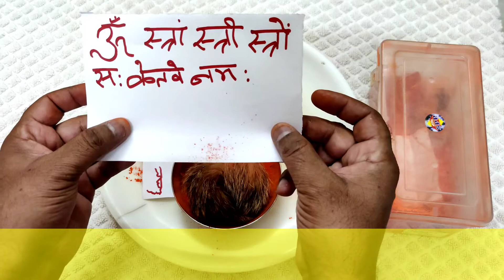3 घंटे में, सियार सिंगी से वशीकरण।। siyar singi se vashikaran kaise kare totkemantra +91-9888048785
3 घंटे में, सियार सिंगी से वशीकरण।। siyar singi se vashikaran kaise kare totkemantra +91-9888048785

Topic:-  दोस्तों आज का जो टॉपिक है सियार सिंगी से वशीकरण करने का टोटका है आज हम वीडियो के माध्यम से सियार सिंगी से किसी को भी अपने वश में कैसे कर सकते हैं हर इंसान आज के युग में कोई ना कोई किसी ना किसी को चाहता है और वह चाहता है कि उसका बॉस या उसकी पत्नी या उसका बच्चा या उसका पति या पत्नी उसके वश में हो और आज सियार सिंगी से वशीकरण कैसे किया जाता है और सियार सिंगी से किसी को भी अपने वश में कैसे करें यह वीडियो के माध्यम से बताया गया है यदि आपको वीडियो अच्छी लगी तो लाइक और सब्सक्राइब जरूर करें।

सियार सिंगी से धन प्राप्ति,सियार सिंगी के टोटके,सियार सिंगी,सियार सिंगी क्या है,सियार सिंगी की कीमत कितनी होती है सियार सिंगी के तांत्रिक उपाय सियार सिंगी से वशिकरण कैसे करे,सियार सिंगी से वशीकरण,सियार सिंगी से वशीकरण करे,सियार सिंगी से वशीकरण टोटके,सियार सिंगी से वशीकरण प्रयोग,सियार सिंगी से अचूक वशीकरण,सियार सिंगी के बाल से वशीकरण,सियार सिंगी से करें महा वशीकरण,सियार सिंगी से वशीकरण मंत्र टोटके,गीदड़ सिंघी से बिल्कुल आसान तेज़ वशीकरण

1. kisi Ko Apne Vash mein Karne ka tarika, kisi Ko Apne Vash mein karne ka totka,

2. ❤️किसी को अपने वश में करने का तरीका।। kisi Ko Apne Vash mein karne Ka Tarika video❤️

3. 3 घंटे में, सियार सिंगी से वशीकरण।। siyar singi se vashikaran kaise kare totkemantra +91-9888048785

4. सियार सिंगी से, दुकान में बिक्री बढ़ाने के उपाय। इतने ग्राहक आएंगे संभाल नहीं पाओगे।

5. राख से करे किसी को भी अपने वश में, किसी को अपने वश में करने का तरीका। Girl Vashikaran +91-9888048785